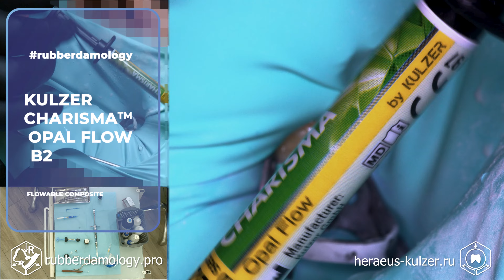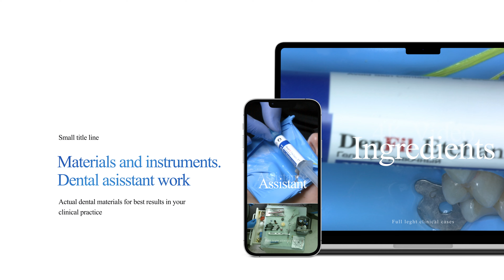Heraeus Kulzer Charisma Topaz Caries 33 Apokin DET expert 003 4K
Полные клинические видео 4K
Full clinical video 4K

Все дальнейшие публикации будут там. Добавьте в закладки и заходите регулярно